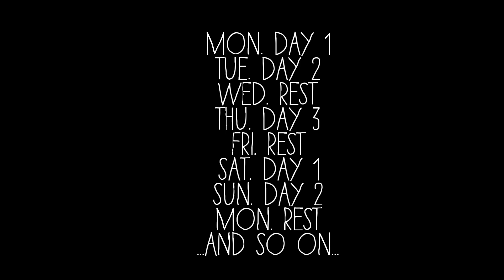WHOLE BODY 1 WEEK PROGRAM GAMIT ANG DUMBBELLS LAMANG!